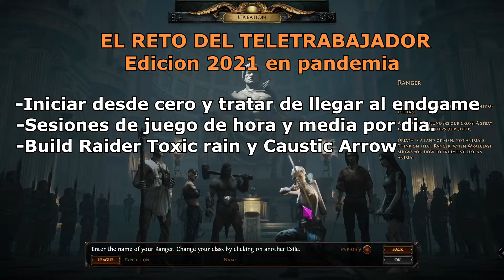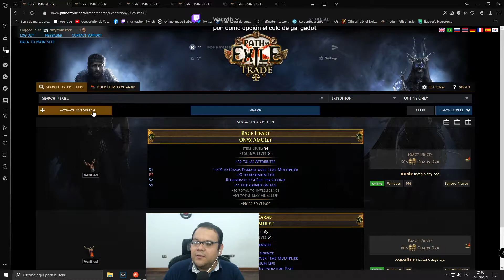RETO DEL TRABAJADOR CAP 16 (PATH OF EXILE)